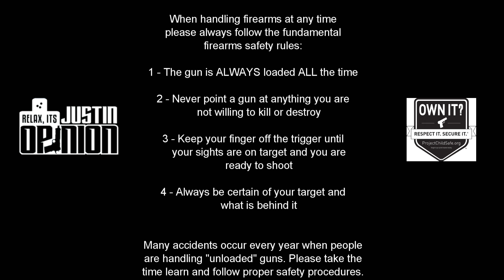$8,000 Dual Mag Dump